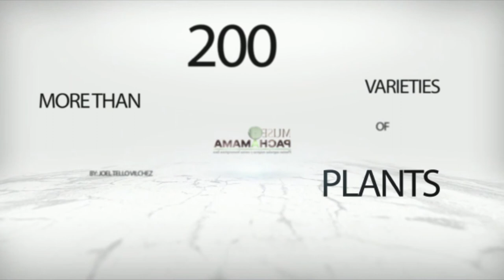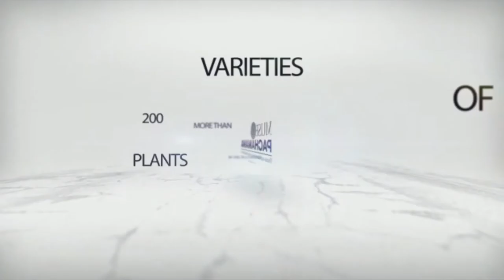Ceremonia Ayahuasca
Retiro espiritual en hotel boutique Altar Inca, que consta de 3 partes: Iniciación, Purificación e Iluminación.